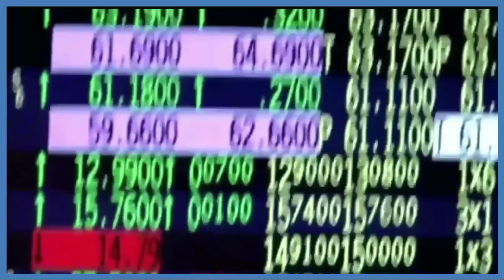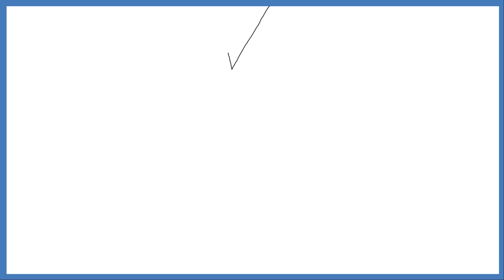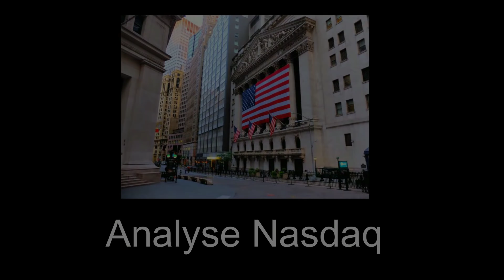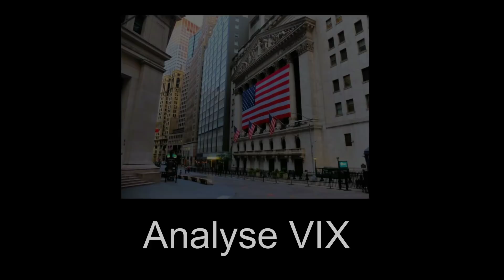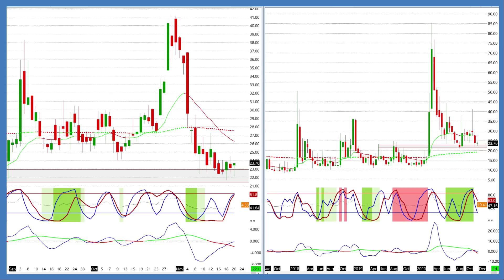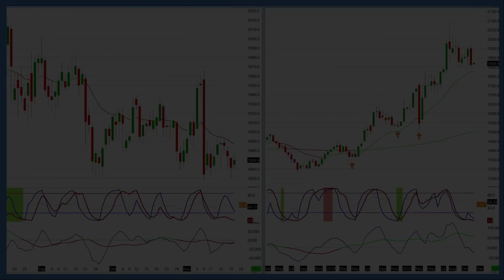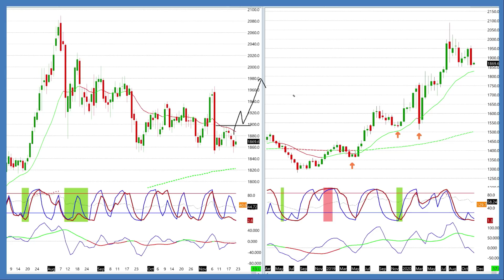Marktcommentaar 22 november 2020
Via mijn website kun je je ook inschrijven voor de newsletter. Zo blijf je per e-mail op de hoogte van nieuwe vlogs en blogs met actuele marktanalyses van de Dow Jones, Nasdaq, Russel, Dax en Goud. Schrijf je hier in:

--- Michael Ahrens